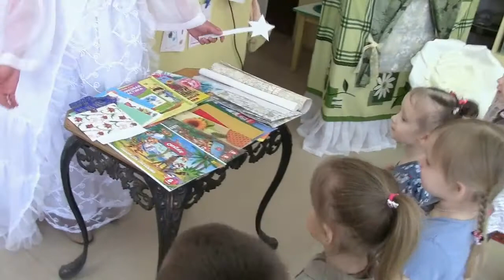Волшебная бумага. Образовательная деятельность с детьми средней группы ДОУ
Ребята исследуют свойства бумаги, узнают, как ее можно использовать, с помощью бумажных комочков создают рисунки.
В занятии участвуют воспитанники средней группы МБДОУ "ЦРР - д/с №65 "Ивушка", г. Аьметьевска. Воспитатели Гиздатуллина Т. В.,  Хайруллина З.Х.